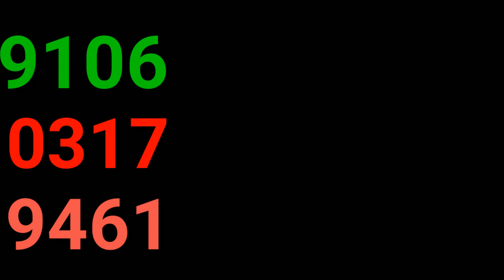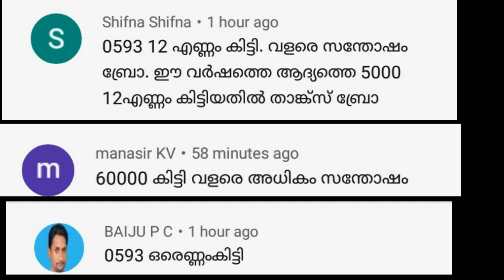High chanse in Akshaya lottery guss - 3 / 2 / 21